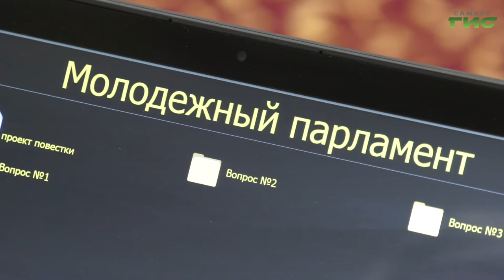В Самаре прошло совместное заседание Общественного совета и Молодежного парламента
Общие цели и задачи. В Самаре прошло совместное заседание Общественного совета и Молодёжного парламента при городской Думе. Что обсуждали, расскажем в  нашем сюжете.